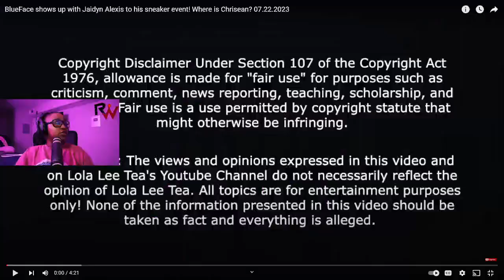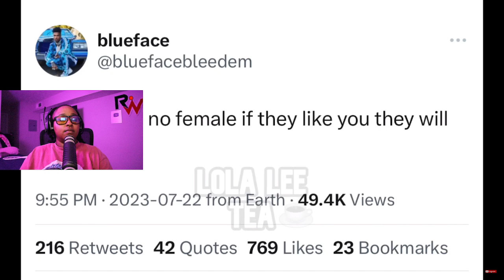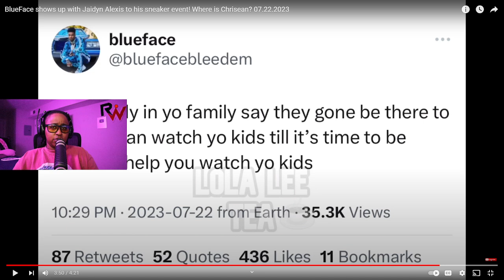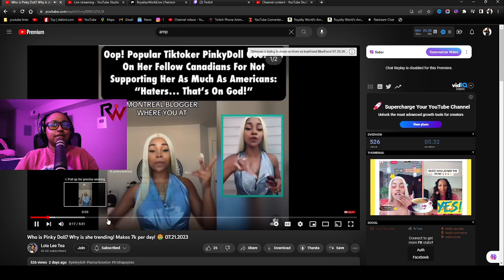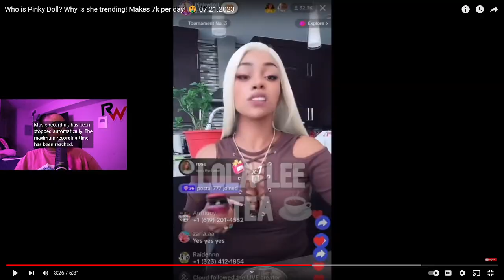BlueFace shows up with Jaidyn Alexis to his sneaker event 😱 Where is Chrisean 😒